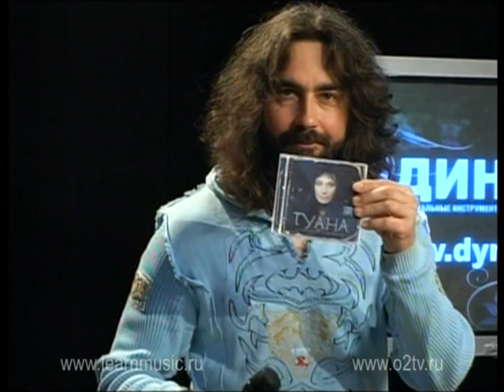Туана 2/8 Learnmusic создание сценического образа 07-06-09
Туана в программе Learnmusic - Узнай о Музыке больше. Часть2 из 8. Философия и музыка. Духовные практики и мистицизм. Музыка - как средство достижения гармонии и духовного единства человека и природы.
Новые программы каждый Вторник в прямом эфире О2тв, расписание и эфир можно смотреть на сайте